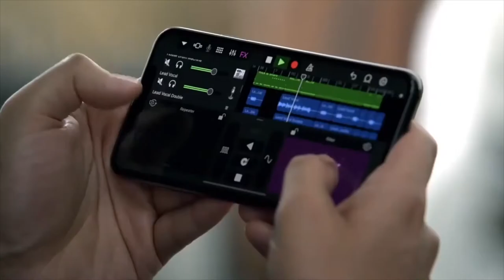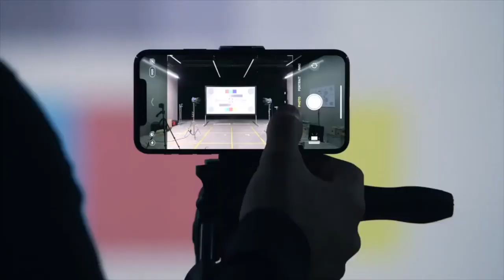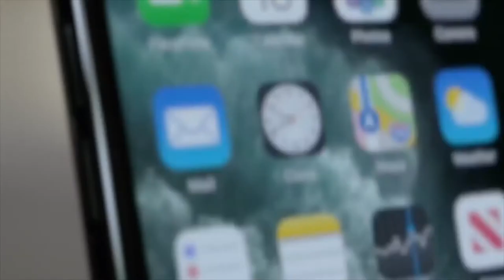New iPhone 11 Pro & iphone 11 Pro Max apple 2019 | Melody Tezuka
The New Launch Of Apple iphone 11 Pro
And iphone 11 Pro Max

Apple iPhone
New iPhone 11
iPhone 11 trailer official 2019
iPhone 11 trailer 2019
iPhone 11 Pro official
iPhone 11Pro
Iphone 11 Projector
New apple iphone 11Pro Max
iphone 11 pineapple,
iphone 11 apple ad,
iphone 11 full screen,
iphone 11 japan,
jamill unboxing iphone 11,